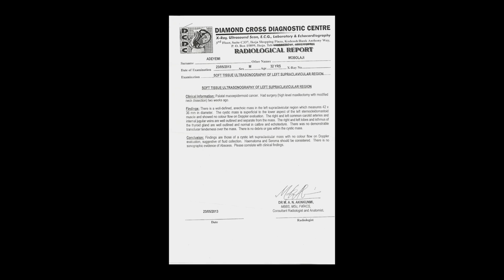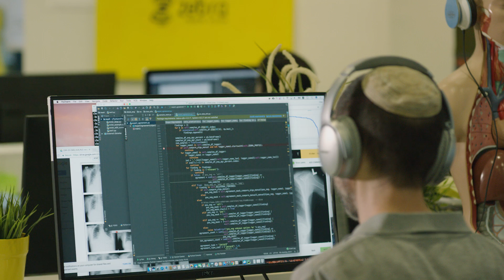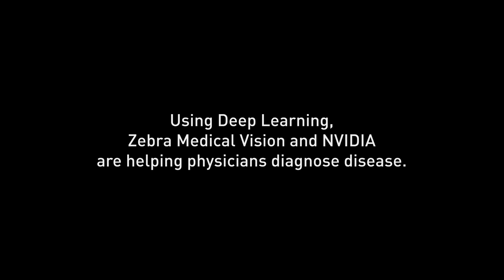Advancing Patient Care with Deep Learning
Medical imaging startup Zebra Medical Vision is leveraging machine learning and deep learning to harness data from millions of scans to help both new and experienced radiologists in precision detection of anomalies in medical images, from X-rays to CT scans and more